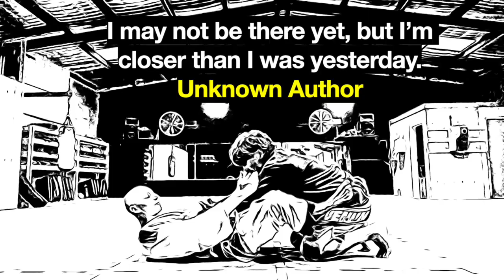I may not...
Warrnambool based martial arts instructor, Ted Argyle, shares his favourite quotes for inspiration and motivation for the martial arts, gym and life.